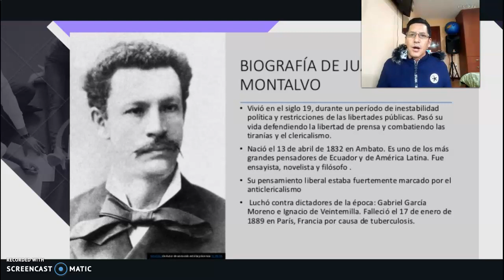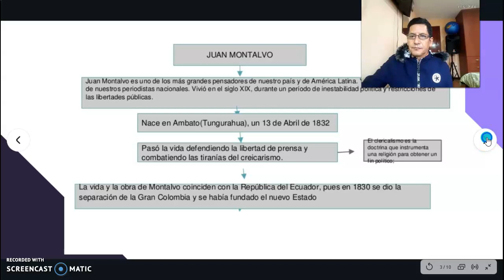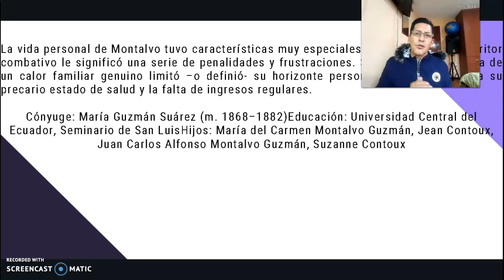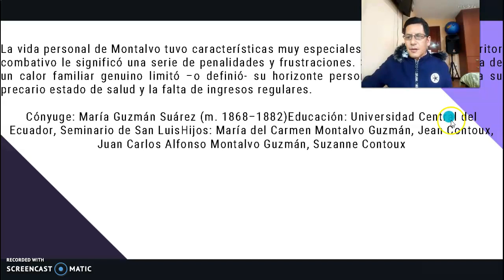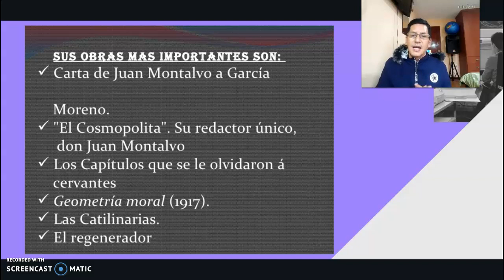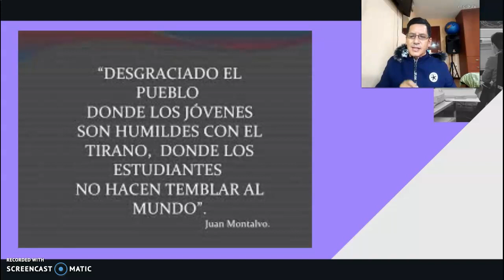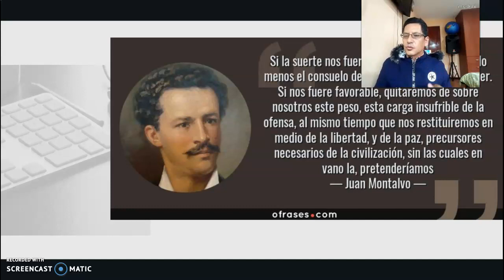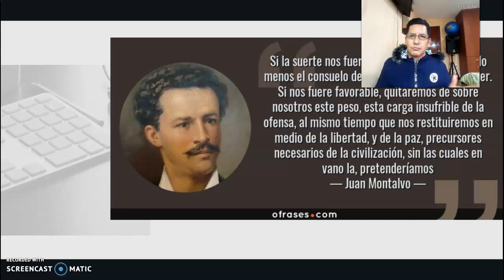VIDA Y OBRAS DE JUAN MONTALVO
Desarrollo de la vida de Juan Montalvo todo lo que se refiere a sus actividades como periodista y literato.